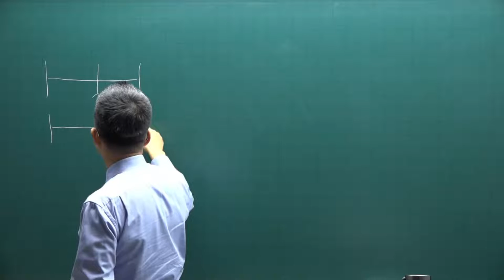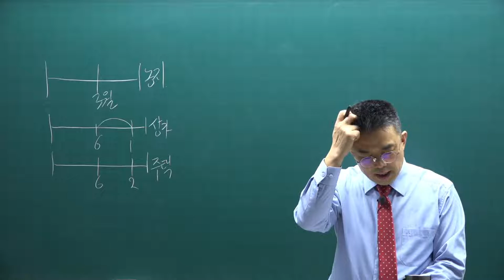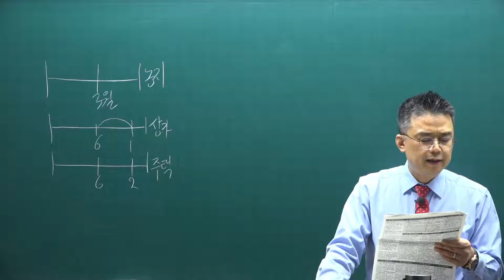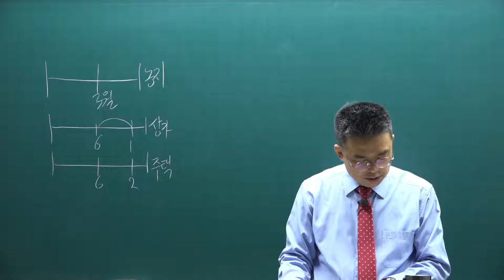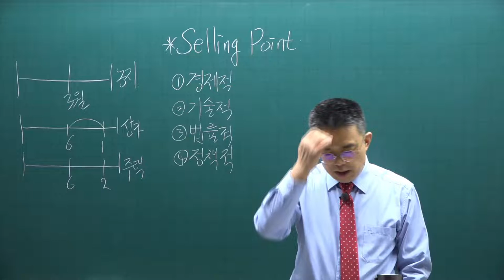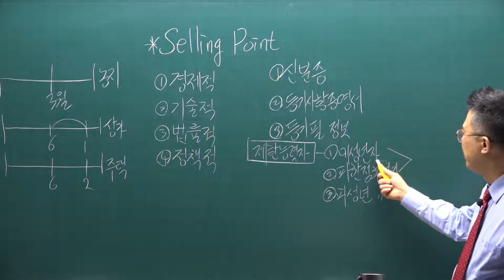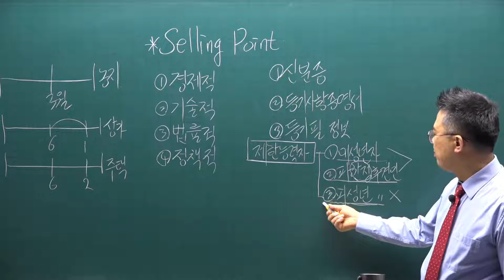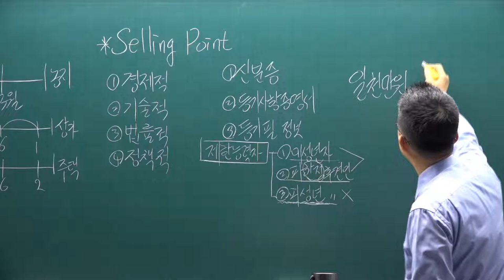[공전무] 2021년 공인중개사 중개사법 기본이론 36강